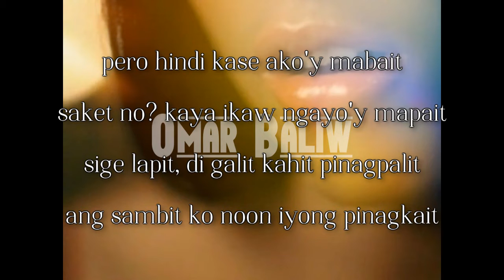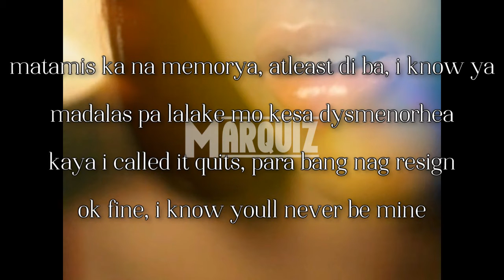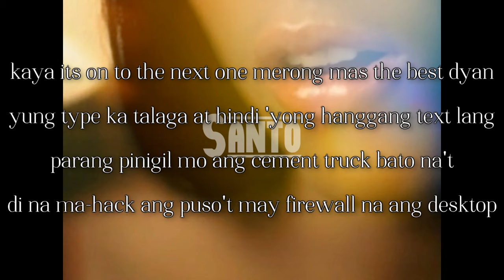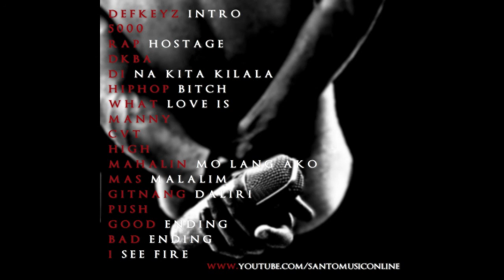Mongol Unit - Omar Baliw Marquiz Santo - U Dont Know - Produced by Dreh of Exsakto Entertainment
NEW Mongol Unit

Omar Baliw x Marquiz x Santo

U Dont Know

Produced by Dreh of Exsakto Entertainment

RapHostage Coming Soon